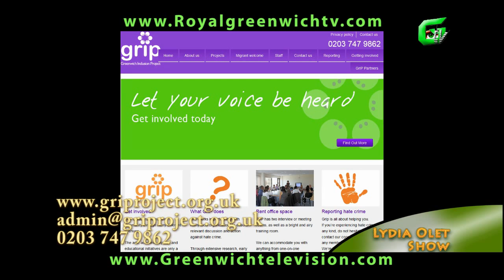GRIP Greenwich Inclusion Project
Greenwich Inclusion Project (grip)  vision is for a community that recognises equality as a fundamental human right. We act as a hub for support, information, advice and guidance to ensure a safe and harmonious community.

Grip promotes race equality and the elimination of all forms of hate crime whether on grounds of age, disability, gender, gender identity, race, religion or belief, sexual orientation, or any combination thereof and without limitation in the Royal Borough of Greenwich and the surrounding areas.

The eye of Greenwich community